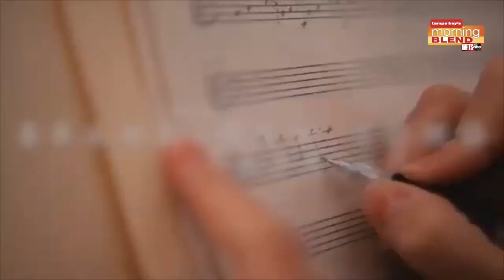Mindi Abair at the Bilheimer Capitol Theater | Morning Blend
Mindi Abair Performing in Tampa